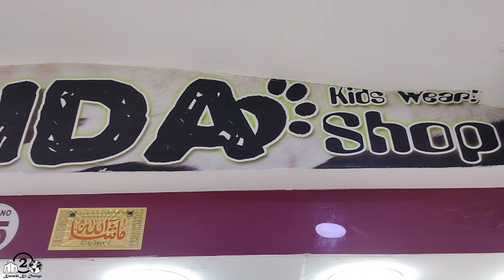Flat 40% Sale | imported Kids Clothing & MotherCare | Panda Shop Gul Plaza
panda shop karachi
imported turkey suits kids
mothercare
kids garments shop
baba baby product
mothercare product sale karachi
newborn accessories
bohri bazar karachi
bolton market karachi
gul plaza karachi
central plaza karachi
online shopping
karachi ki duniya 2
panda shop gul plaza
plastic cupboard
baby auto swing
baba baby shampoo
newborn baby hacks
mega sale
market vlogs
wholesale market
best market
how to do new born baby shopping